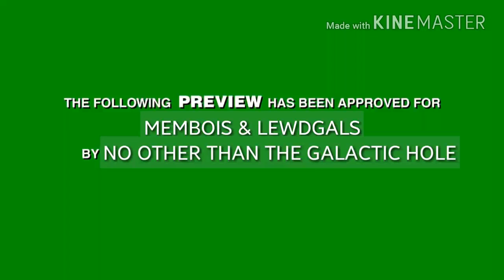Bee Movie trailer, but the word bee is replaced with Za Warudo, but after every Za Warudo, speed up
DIO MOVIE
BONUS: The word jazz was replaced with Panty & Stocking, then when Vanessa smacked her thigh, slows down cropped with pink filter.